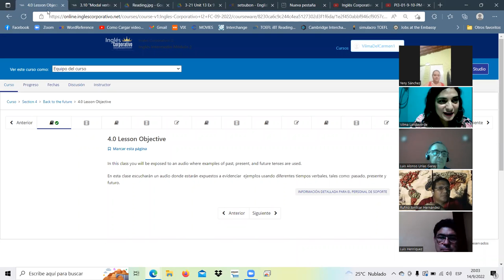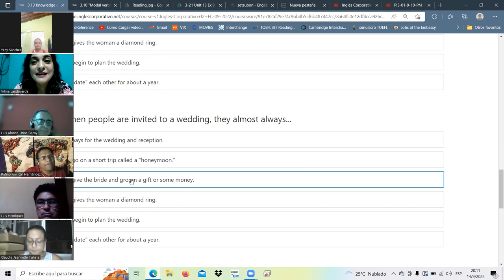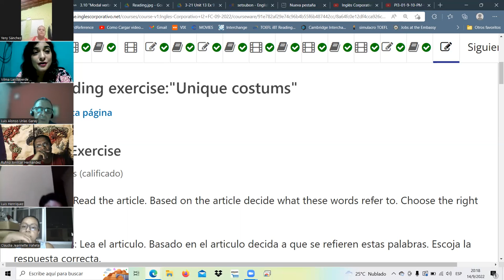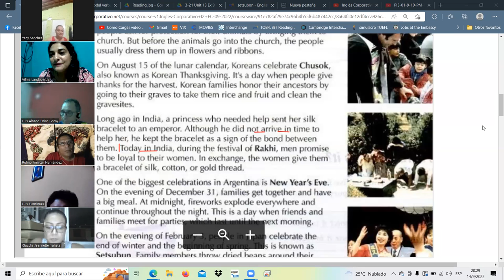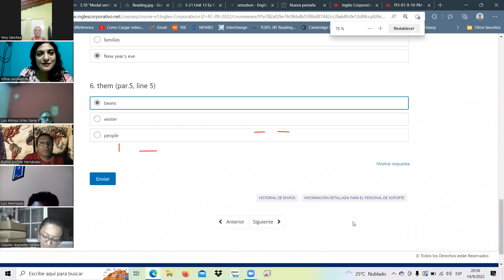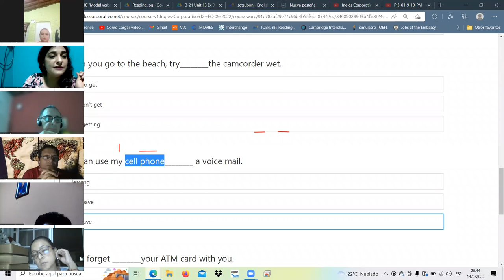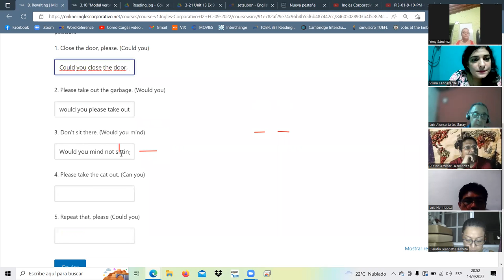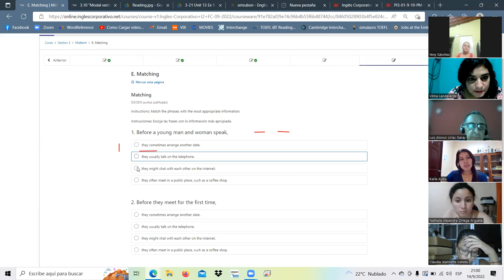Inglés Corporativo-sep14-class 7/finish midterm